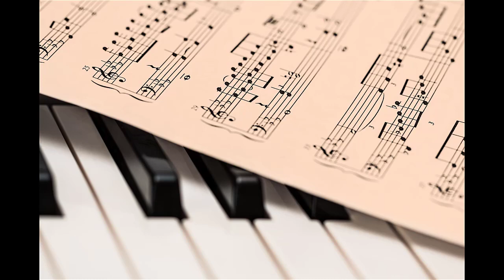Clean Break - Density & Time *Free Music*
Hello There,
You are free to download all the music on this channel for any purpose.
Thanks.

Track:  Clean Break
Attribution: Density & Time
Genre: Dance and Electronic
Mood: Sad